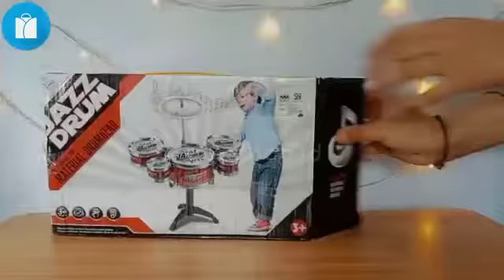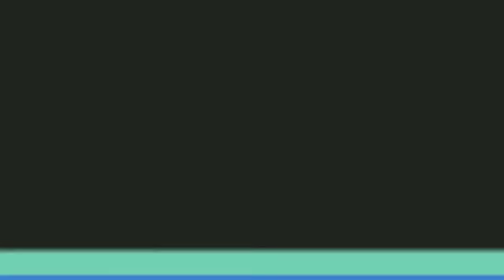MAINAN DRUM JAZZ - MAINAN ANAK MUSIK JAZZ DRUM 6684 KECIL MURAH - YOUSHOP.ID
Music drum untuk anak-anak. tinggi setelah di rakit +/- 40cm
Terdiri dari : 5 drum, 1 cymball dan 2 drum stick

diameter drum besar 15cm.drum sedang 11cm drum kecil 7cm.

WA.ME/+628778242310